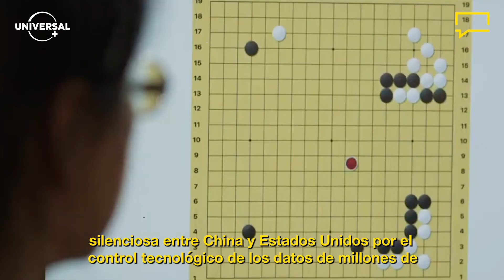Razones para ver Devils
Siempre hay alguien que se beneficia de un desastre financiero. Liliana Olivares de AdultingMX nos cuenta por qué tenemos que ver Devils preparándonos para una nueva temporada.

No te pierdas la segunda temporada de Devils en Universal +. Ingresa en universalplus.com y consulta como adquirir el servicio de paquete de canales Premium.